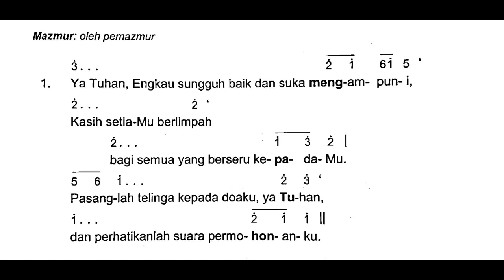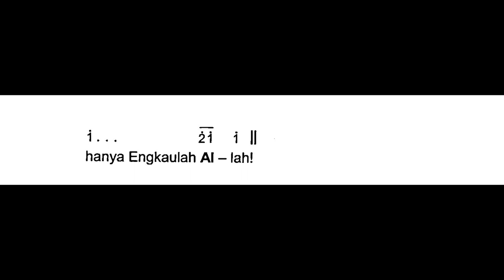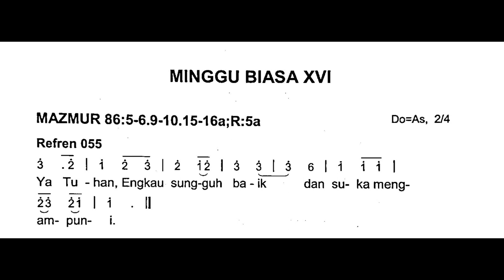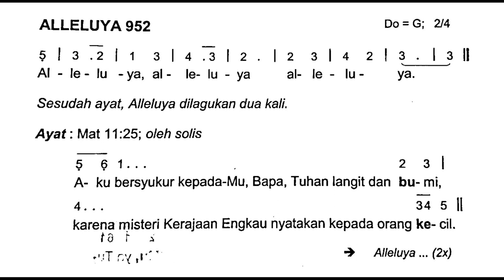[Edisi Baru] Minggu, 23 Juli 2023 - MINGGU BIASA XVI (Enam Belas) - Mazmur Tanggapan - Tahun A